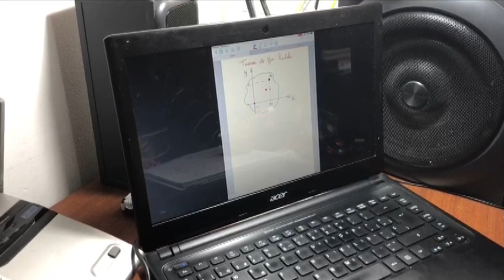Este lunes reinician clases virtuales en colegios de Medellín [Noticias] - Telemedellín